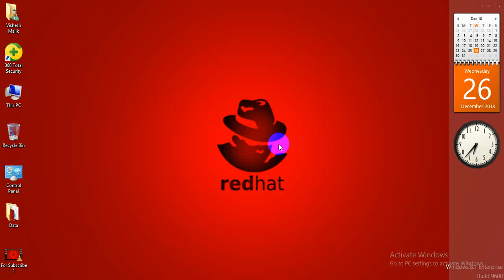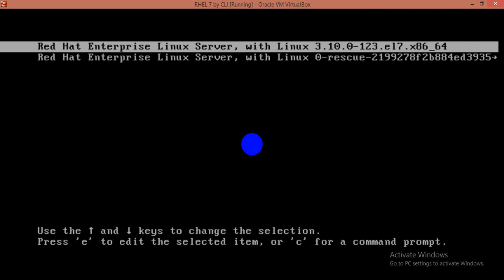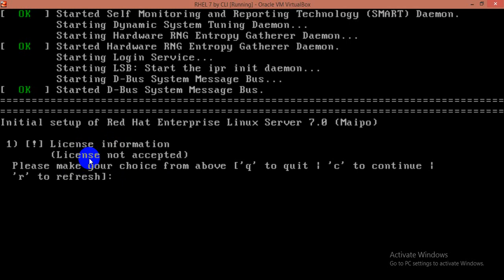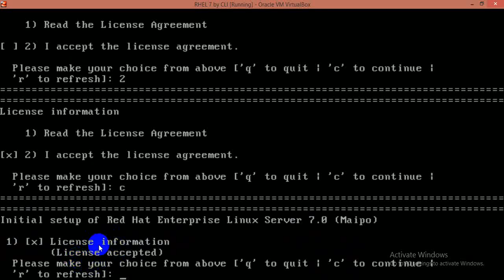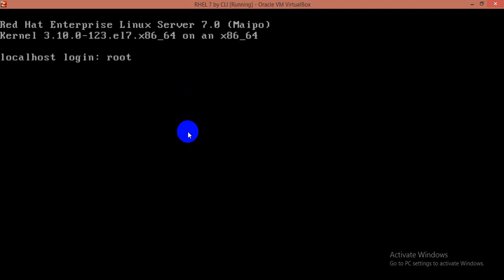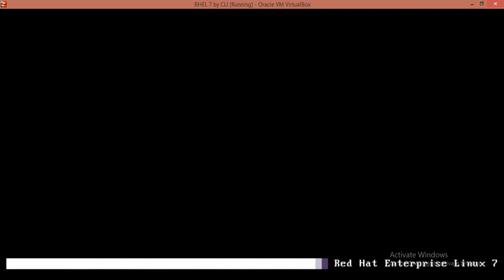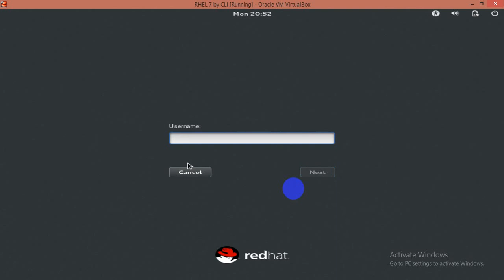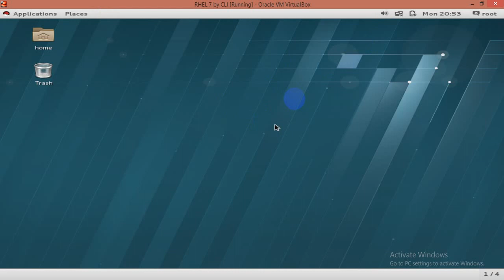How to Install Linux - 7 ( RHEL ) by Command Line ( CLI ), Part - 3, Video No - 12